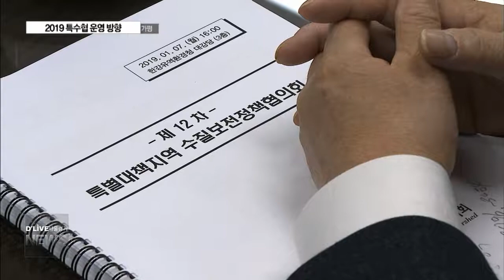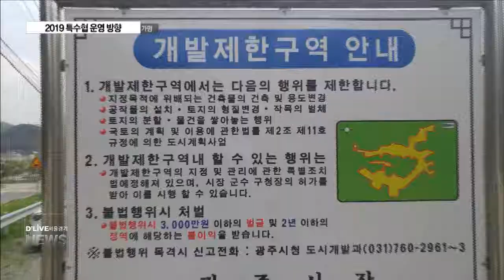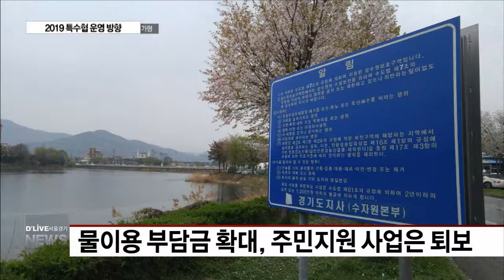특별대책지역 수질보존협의회 공동위원장 선출(서울경기케이블TV뉴스)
【 앵커멘트 】
남한강과 북한강 주변
7개 시군에 대한
정책과 규제, 지원 등을 논의하는 기구인
특별대책지역 수질보존협의회가
지난 7일 새롭게 공동위원장을
선출했습니다.
신임 송기욱 공동위원장에게
특수협의 방향에 대한 들어봅니다.

【 VCR 】
지난 7일, 한강유역환경청에 열린
제12차 특별대책지역 수질보전정책협의회에서
신임 공동위원장으로
송기욱 가평군의회 의장과
엄태준 이천시장이 선출됐습니다.

올해 특수협이 풀어나가야 할 사안 중
가장 핵심이 될 2가지를
물었습니다.

첫번째, 규제가 심한 수변구역을 축소하는
한강수계법의 개정입니다.

【 INT 】송기욱 공동위원장 / 특별대책지역 수질보전 정책협의회

7개 시군 수변구역의
환경기초시설 및 정화시설이 90% 이상
갖춰짐에 따라, 규제 범위를
축소할 필요가 있다는 주장입니다.

두번째는 정부가 매입하고 있는
수변구역 토지의 관리권한입니다.

매입 후 출입을 금지하거나
철조망으로 가져져 방치되고 있는 토지를
자치단체가 관리할 수 있도록
해야 한다는 겁니다.

환경오염에 대한 책임과 함께
환경개선을 통한 관광자원화 등으로
활용할 수 있어야 한다는 겁니다.

이 밖에도 오염총량제와
특별대책고시 등으로 인한
다중 규제를 줄어나갈 방안도
강구한다는 계획입니다.

한편 1992년 제정된
한강특별법에 따라 시작된
물이용 부담금은
톤당 80원 정도에서
현행 170원으로 인상됐지만
주민지원사업은 퇴보했다는
목소리가 높아지고 있어
이에 대한 정책 마련도
필요하다는 의견입니다.